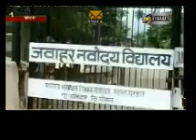NCC Camp at Solan